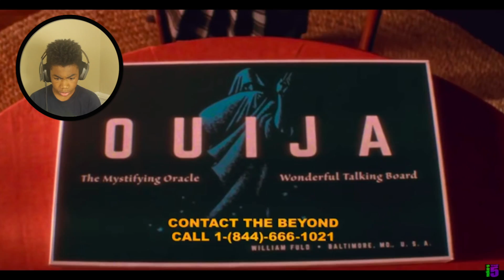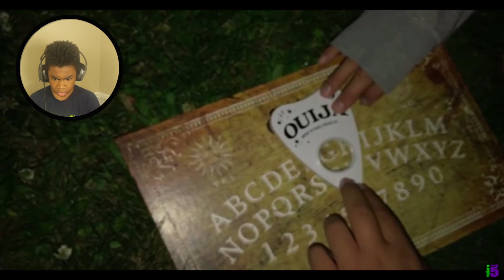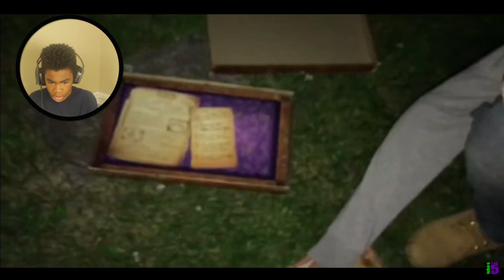DOLLS CAUGHT MOVING ON CAMERA|(reaction)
scary videos
dolls caught moving
yoboiipixel
supreme freshman
possed dolls
3am challenge
scary dolls reaction
toys caught moving
jumpscare
real ghost on camera
darkweb
top 5 scary videos caught on tapedolls caught on camera,
dolls caught on camera moving,
dolls caught on camera moving chills,
dolls caught on camera movie,
10 haunted dolls caught on camera,
haunted dolls caught on camera,
possessed dolls caught on camera,
10 dolls caught on camera moving,
5 dolls caught on camera moving,
scary dolls caught on camera,
5 haunted dolls caught on camera,
creepy dolls caught on camera,
10 creepy dolls caught on camera,
5 creepy dolls caught on camera,
creepy haunted dolls caught on camera,
10 creepy dolls caught on camera movingkyutie dolls caught on camera,
5 possessed dolls caught on camera,
10 possessed dolls caught on camera,
possessed dolls caught on camera reaction,
moving dolls caught on camera reaction,
haunted dolls caught on camera reaction time,
5 haunted dolls caught on camera reaction